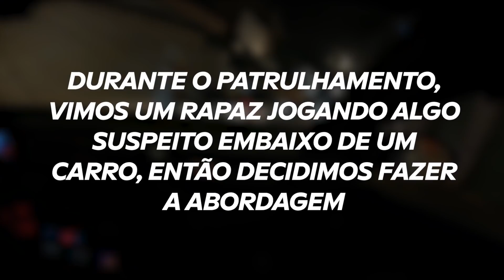TRAFICANTE SE ASSUSTOU QUANDO VIU A POLÍCIA kkkkk